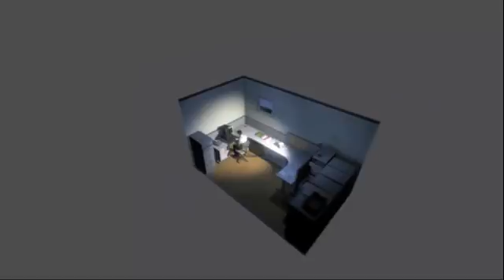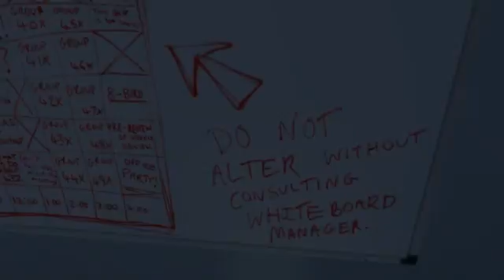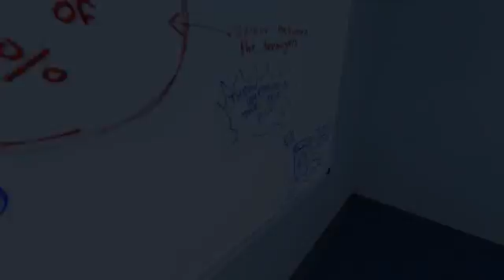Let's Play The Stanley Parable - Simon Says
This game is an incredible and quick experience that you should try if you haven't had the chance. This video illustrates one branch of the story and only shows the story that the narrator...narrates.

Give this game some love, shout out to its developers. I've enjoyed it a few times and have some commentary at the end about my first experience with it that made it even more endearing and awesome.

Help me keep this pirate ship afloat! Give me a like or subscription today!